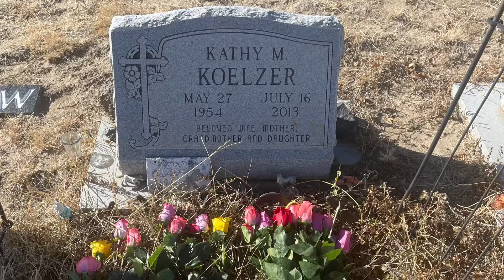My Homecomings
After two weeks of being home, I’ve made countless memories and gotten to see a lot of people who mean a lot to me.

Moon -Kanye West